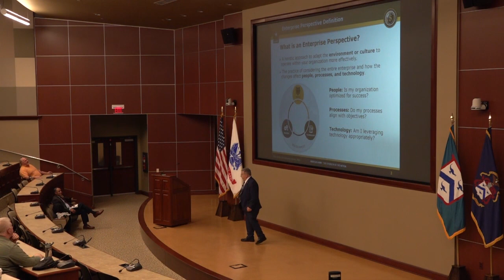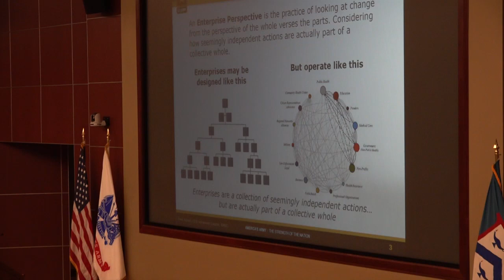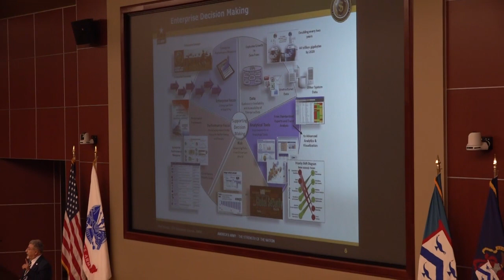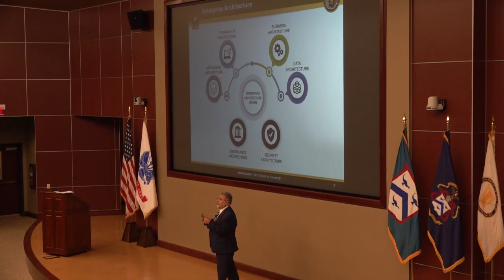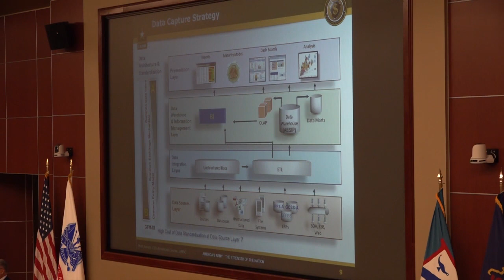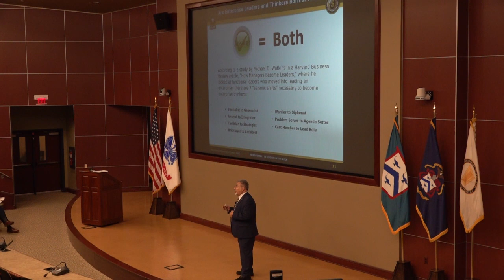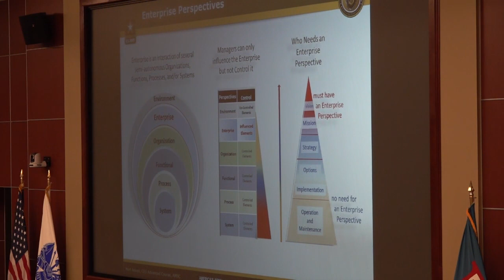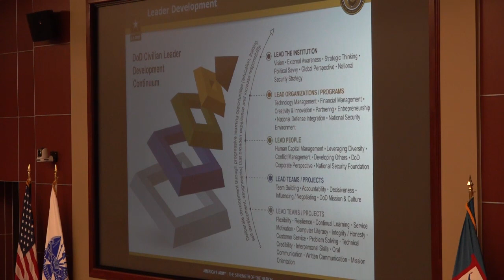Mort Anvari (25 January, 2019)